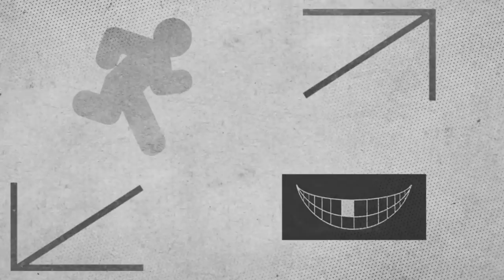Diplo Las Vegas After Hours Mix (Official Audio)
Official Audio | Diplo Las Vegas After Hours Mix

If you come to XS or one of my parties in vegas .. we go a lil deeper after 3/4 am..  sometimes it thins out im not gonna lie..  but stay if you can and party cause we get to play new music and deep house and techno